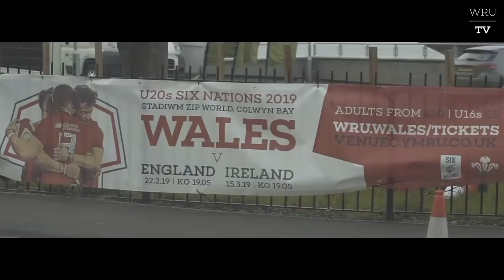The WRU TV Show: Grand Slam Special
This Grand Slam Special features guests Sam Warburton and Gordon D'Arcy analysing the big finale between Wales and Ireland, as well as highlights from the U20s and women's matches.